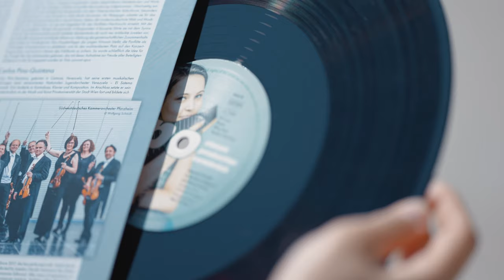Vivaldis Vier Jahreszeiten | 13. Oktober 2023, 19:30 Uhr | Musikverein Wien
Südwestdeutsches Kammerorchester Pforzheim
Douglas Bostock, Dirigent
Andreea Chira, Panflöte
Mercedes Echerer, Erzählerin

Die Panflötistin Andreea Chira lädt zu einer fantasievollen Reise durch Die Vier Jahreszeiten von Antonio Vivaldi. Virtuos, facettenreich und leidenschaftlich erklingt dieses barocke Meisterwerk auf der Panflöte. Die Schauspielerin Mercedes Echerer entführt Sie dazu in die poetische Welt von Izidor Mendas.

GUSTAV HOLST
St. Paul’s Suite

ANTONIO VIVALDI
Die vier Jahreszeiten, op. 8; bearbeitet für Panflöte und Streichorchester von Carlos Pino-Quintana
Concerto E-Dur, op. 8/1 (RV 269) - „La Primavera” („Der Frühling”)
Concerto g-Moll, op. 8/2 (RV 315) - „L´Estate” („Der Sommer”)

– Pause –

HUBERT PARRY
An English Suite - Auswahl

ANTONIO VIVALDI
Concerto F-Dur, op. 8/3 (RV 293) - „L´Autunno” („Der Herbst”)
Concerto f-Moll, op. 8/4 (RV 297) - „L´Inverno” („Der Winter”)

Zu jeder Jahreszeit:
IZIDOR MENDAS
Gedichte aus den Tagebüchern eines Künstlers